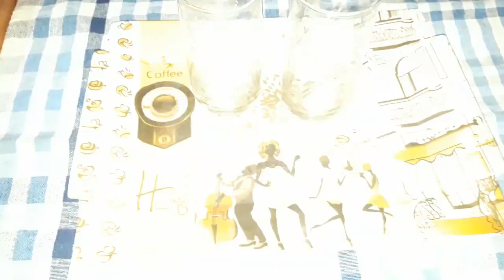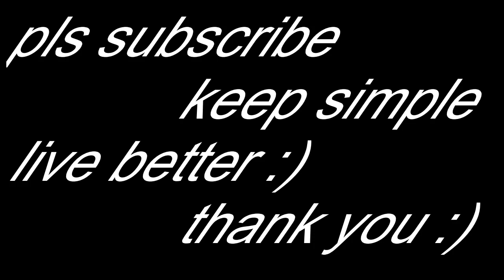Sattu drink recipe # How to make sattu drink keepsimplelivebetter # sattu health drink for summer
For Amazing Home decore,New hairstyles,Cleaning and organisation video